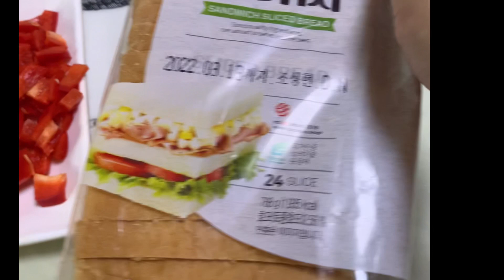Pocket bread sandwich recipe Merchant poket u make at home 🇰🇷💕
Pocket bread sandwich recipe
Merchant poket u make at home 🇰🇷💕